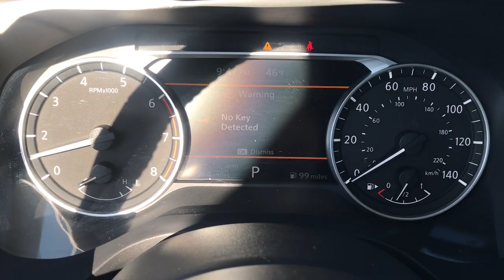2021 Nissan Rogue Langhorne, Bensalem, Philadelphia, Southampton, Huntingdon Valley, PA 77123A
Gun Metallic Used 2021 Nissan Rogue SL available in Feasterville, Pennsylvania at Colonial Nissan. Servicing the Langhorne, Bensalem, Philadelphia, Southampton, Huntingdon Valley, PA area.

Rogue SL
2021 Nissan Rogue SL - Stock#: 77123A

Colonial Nissan
117 Bustleton Pike